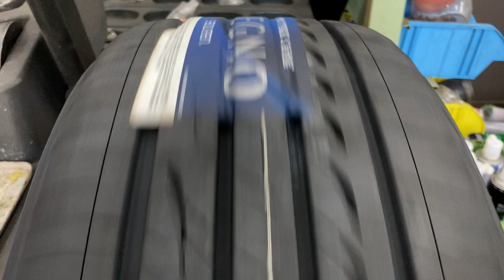八王子市 タイヤ交換 事前相談 振動を抑えるには